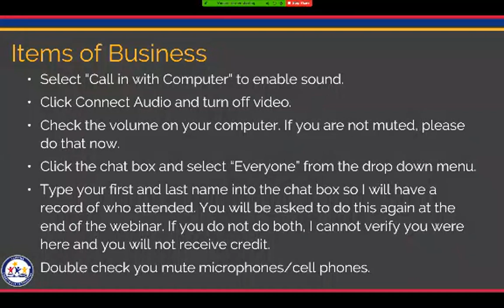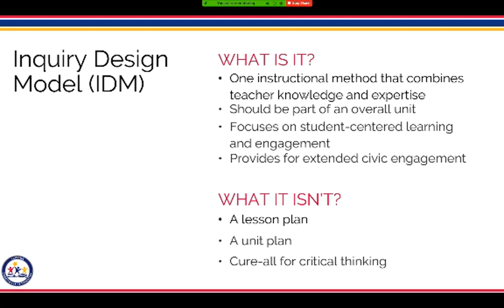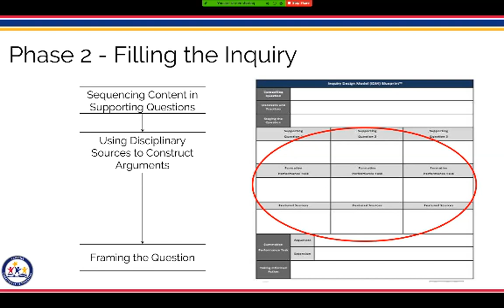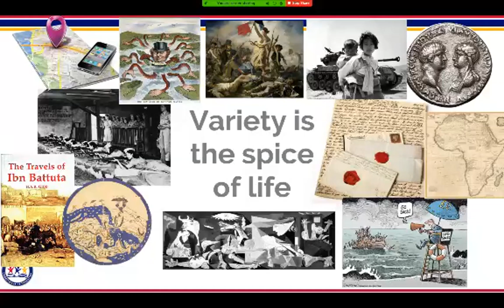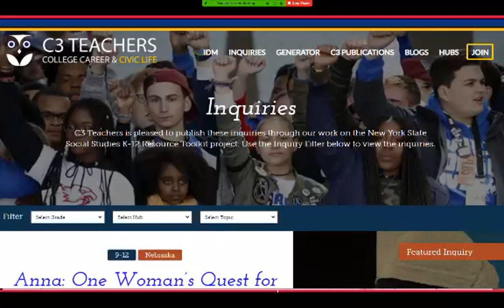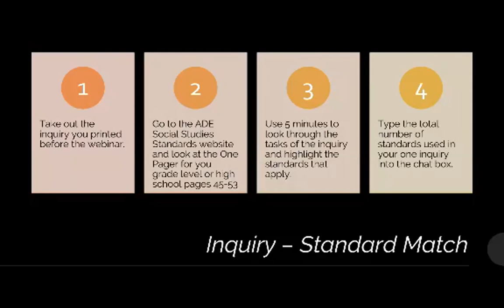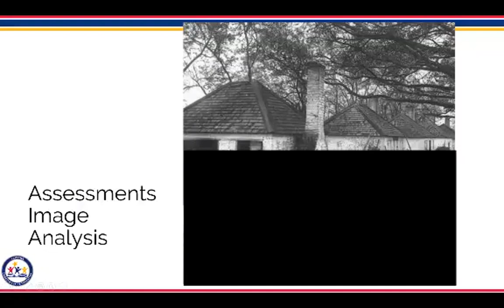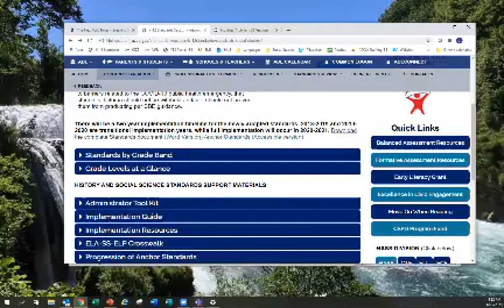Inquire About Inquiry